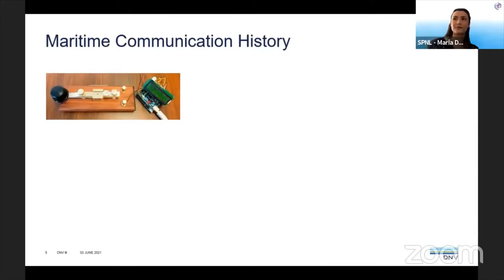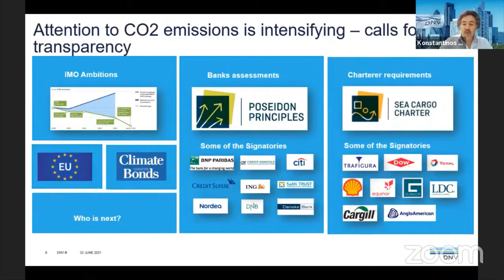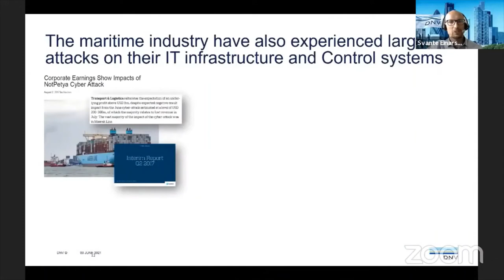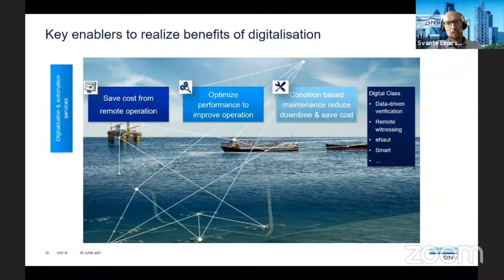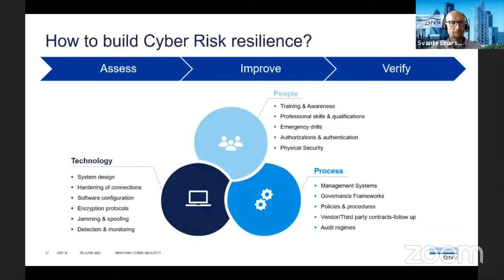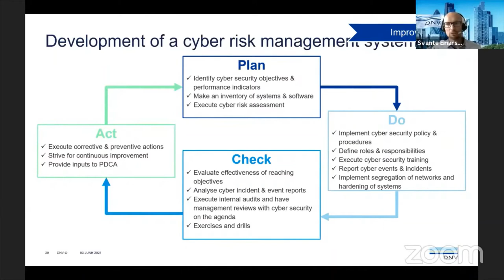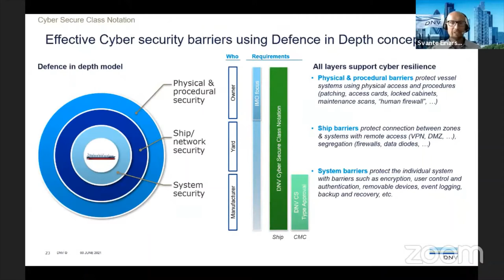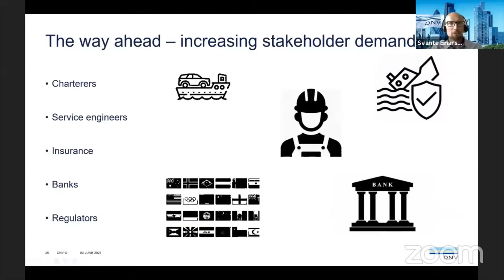SPNL - DNV - Cyber Risk Management of Vessels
Enabling safe & secure maritime digitalization

The need for safety and security assurance of digital assets onboard vessels is increasing continuously as the maritime industry is progressing in the digitization path.
Our webinar with DNV will focus on the key aspects of assurance of safe and secure digitalization, including cyber security, smart concepts, data collection infrastructure, remote witnessing and data-driven verification. The panel will highlight the risk and opportunities linked to these topics, while sharing DNV's best practices and recommendations on what needs to be done today and tomorrow.

Konstantinos Papadakis and Svante Einarsson from DNV Maritime will provide a short presentation on these topics and answer any questions from the live attendees